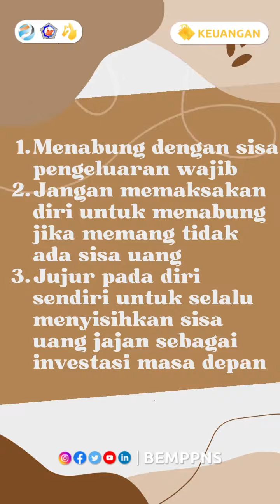[CUAN] 5 Tips Manajemen Keuangan Versi Anak Kos